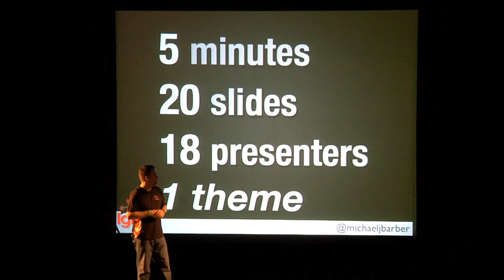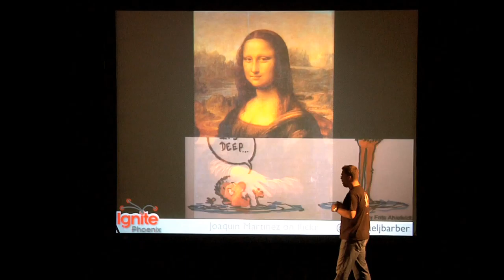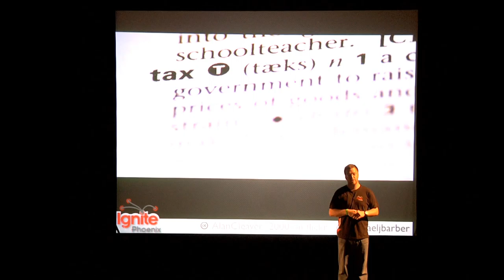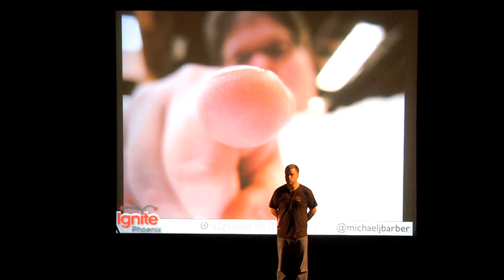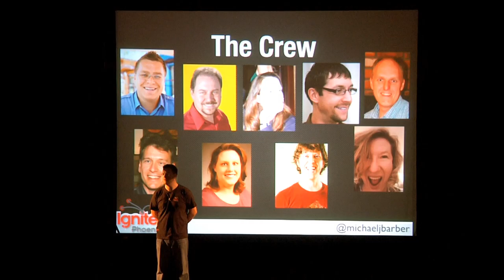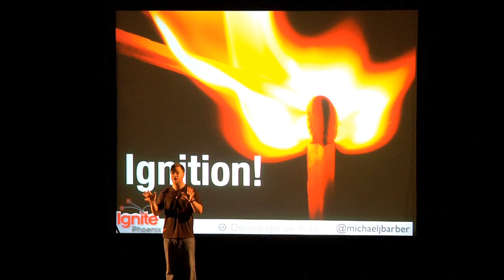Ignite Phoenix #7 - Introduction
Michael Barber introduces Ignite Phoenix at the Phoenix Art Museum. The theme was "The Art Of..." throughout the night.